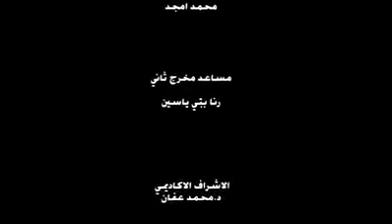فيلم بنكهه رمثاويه مشروع تخرج شباب رماثنه من جامعة اليرموك